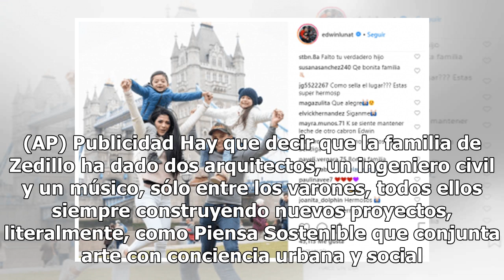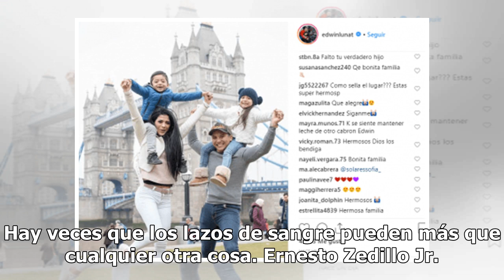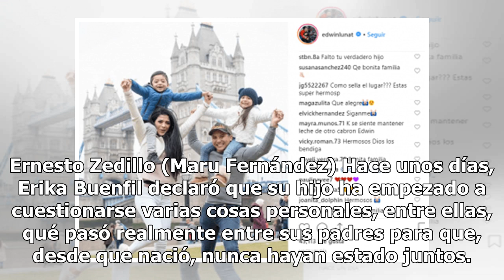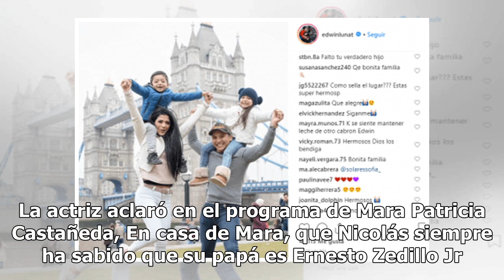Sorprende el gran parecido del hijo de Erika Buenfil con el de Carlos Zedillo